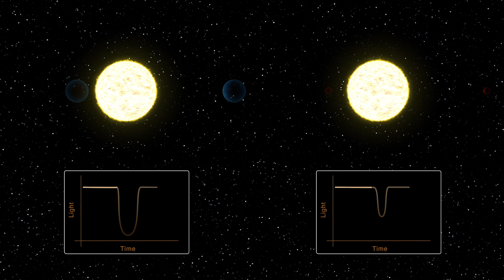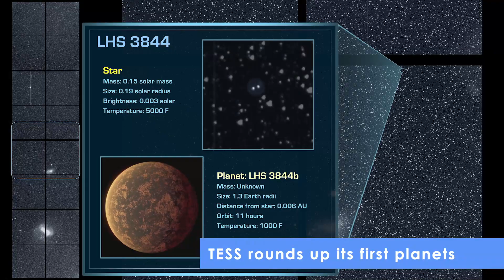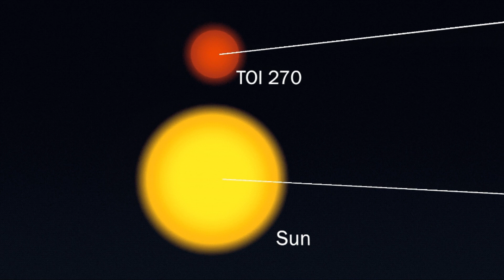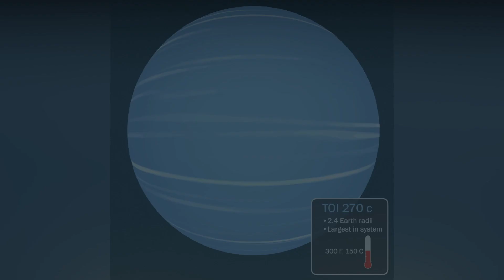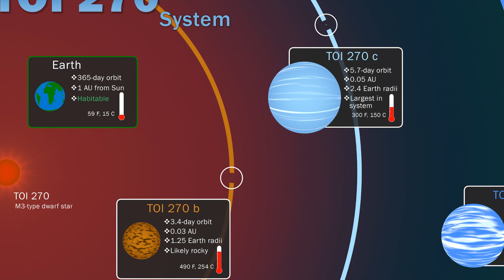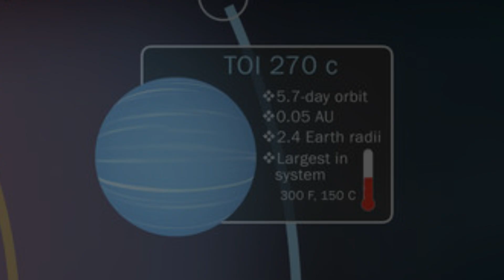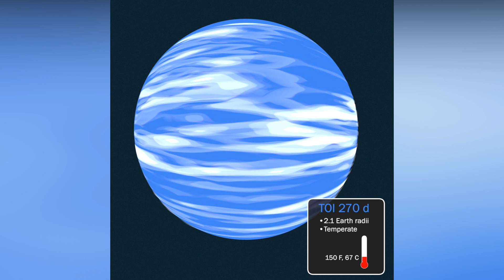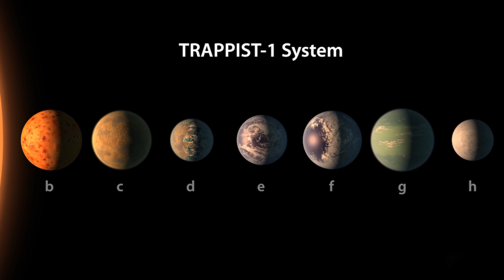TESS descubre tres exoplanetas según la NASA dos son muy “curiosos”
ciencia NASA espacio ExoPlanetas.com AVANCE para patrocinadores del próximo vídeo: NOTICIA Se anuncia el descubriendo en una estrella cercana de tres exoplanetas, dos de ellos de un tipo extraño textualmente según la NASA “prometen estar entre los objetivos más curiosos para futuros estudios”.
La estrella se llama TOI 270 está a sólo 73 años luz y es de tipo M, más débil y un 40% más pequeña que el Sol. Más de una docena de universidades, institutos de investigación y observatorios de todo el mundo participan en la misión, entre las cuales se encuentran instituciones españolas.